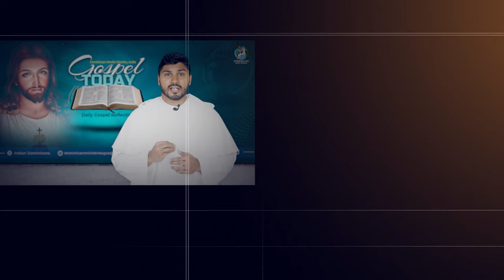15/12/2023 | Reflection 1981 | Br Anto Grenold OP | on Matthew 11:16-19